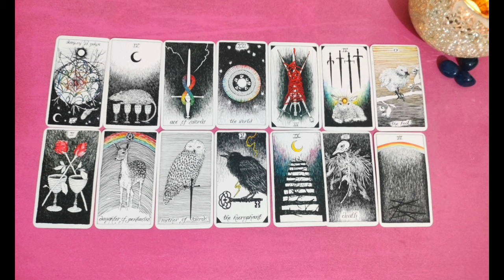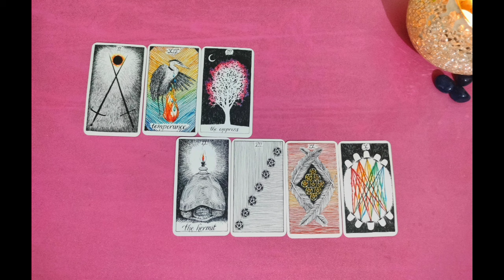CURRENT ENERGY DIVINE MASCULINE/FEMININES#twinflame#nextaction